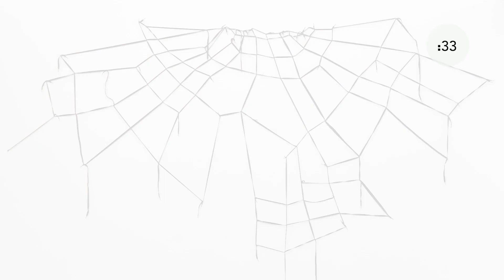Art In A Flash with Miranda Lash | Felandus Thames: Just Hangin'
Just Hangin’ by artist Felandus Thames captures a spider web of shoe laces affixed to the wall complemented by a single pair of sneakers suspended from below. The work is an allusion to the sneakers one would see hanging in African-American neighborhoods throughout the country - something that is often erroneously connected to drug trafficking activity. The work also heavily alludes to the heinous history of lynching in the American South and continued violence against Black communities in America to this day.

The Dirty South: Contemporary Art, Visual Culture and the Sonic Impulse is organized by the Virginia Museum of Fine Arts.